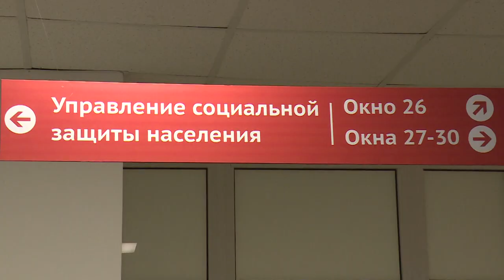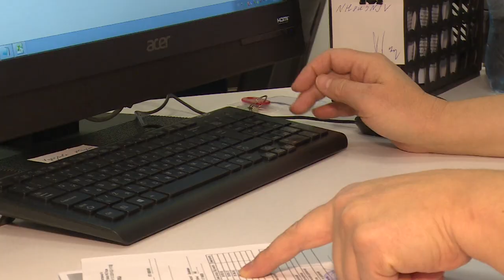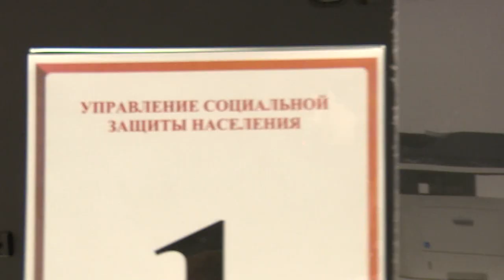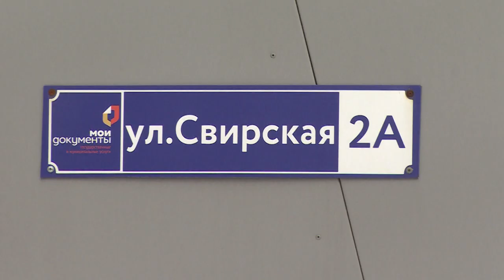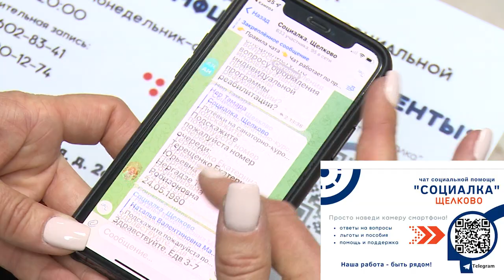Новые социальные выплаты для жителей Подмосковья: какие и кому положены?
В режиме одного окна. Оформление пособий и услуг социального характера теперь происходит за один визит. Новый формат услуг получил название «Социальное казначейство». Как и куда теперь обращаться за получением пособий и иных мер поддержки, расскажем в сюжете.